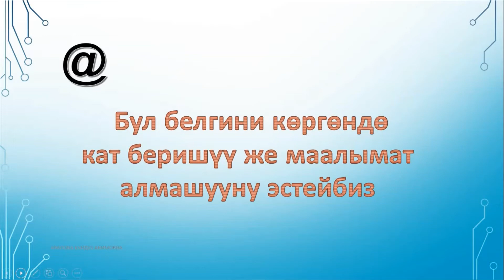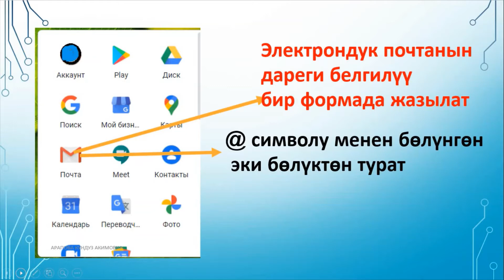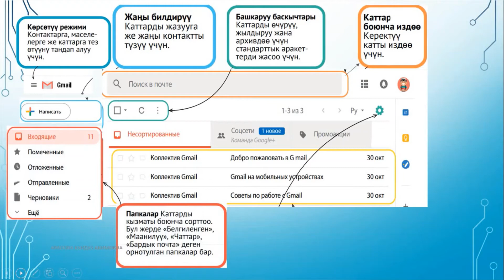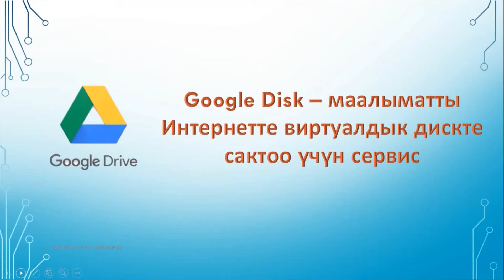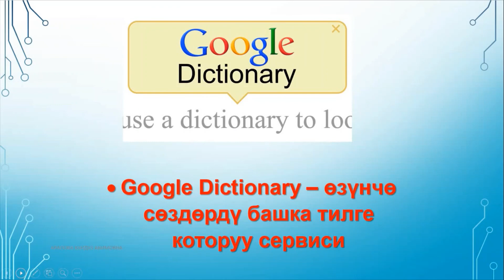Электрондук почта жана булуттук сервистер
Гугл аккаунт жана гугл сервистери жөнүндө маалымат